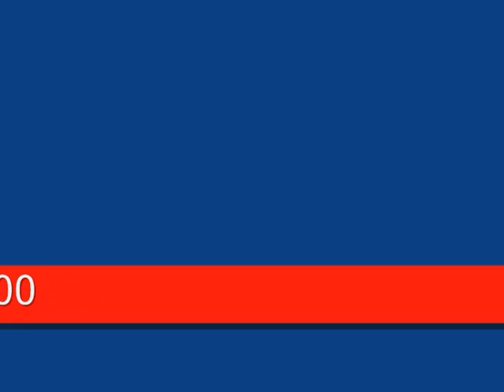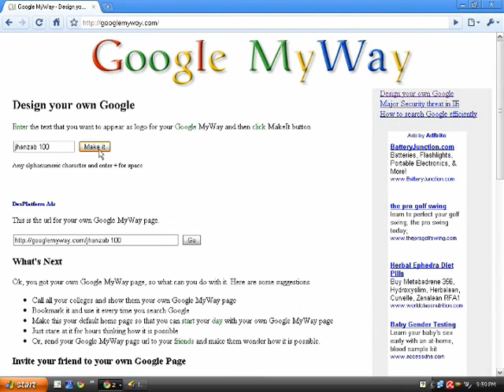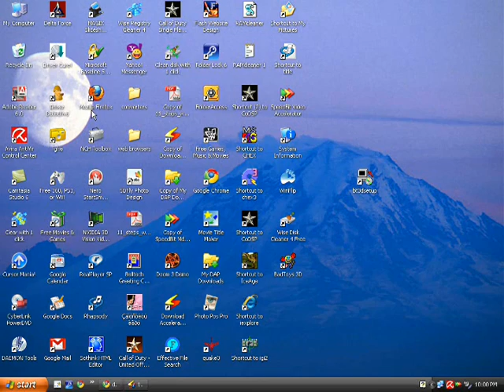CHANGE GOOGLE LOGO EASILY.wmv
CHANGE "GOOGLE LOGO" EASILY.WHICH YOU WANT.in minuteS.GO TO GOOGLEMYWAY.COM
AND CUSTOMIZE YOUR LOGO.